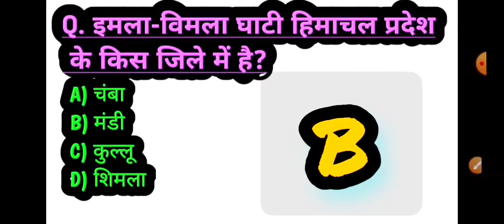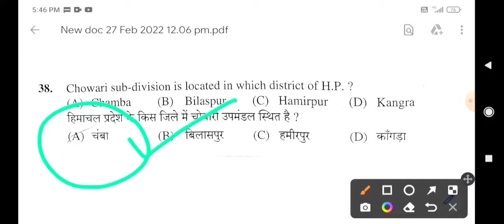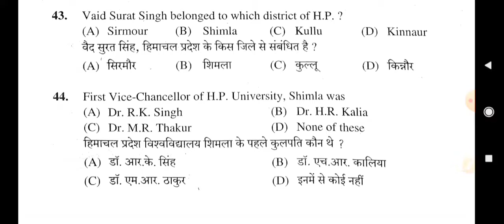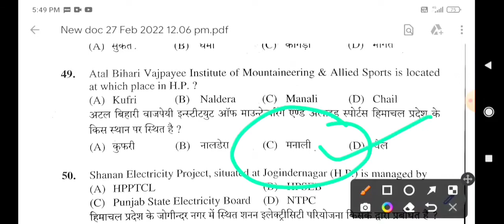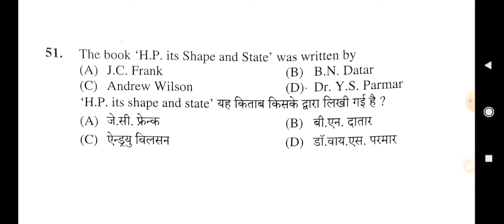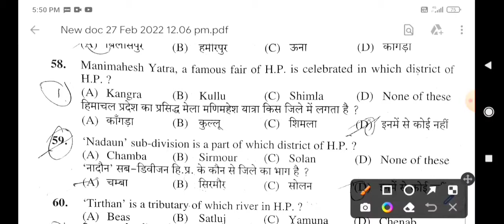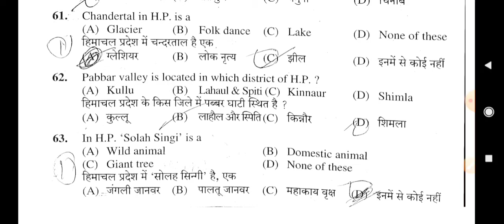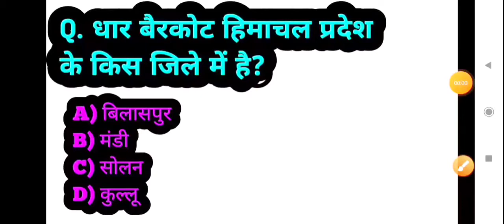HP TET PREPARATION-2023 | HP GK FOR MEDICAL/NON-MEDICAL /JBT/ ARTS/SHASTRI TET EXAMS|HP GK QUESTIONS